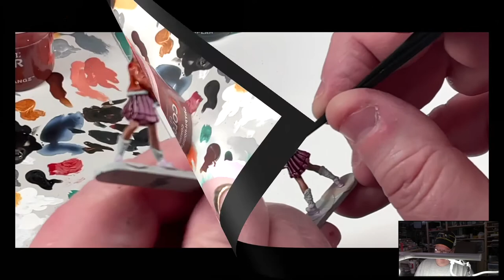Don’t Look Back - Let’s Paint Final Girls week trailer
This week we paint the Final Girls box set.

Rachel Newton - Tuesday 6pm
Chisaki O - Thursday 6pm
Dr. Grange - Saturday 9am
Kat Grifter - Sunday 9am